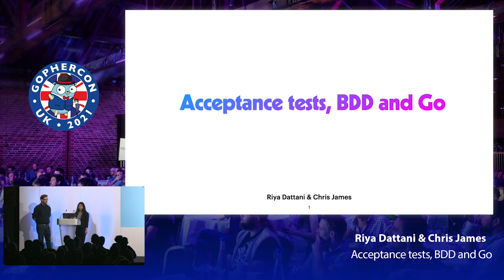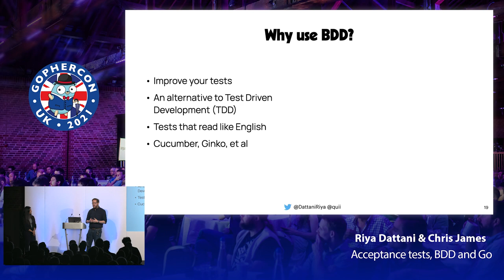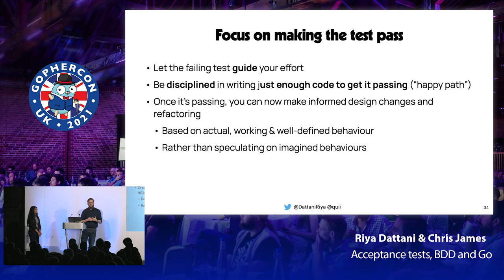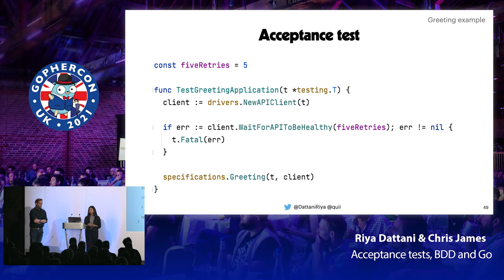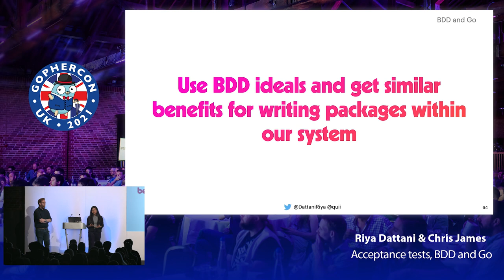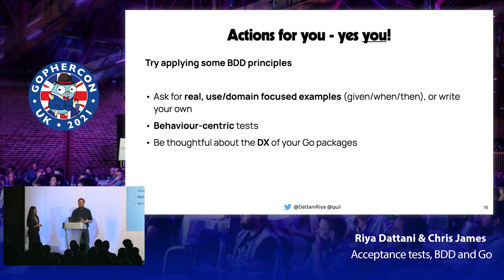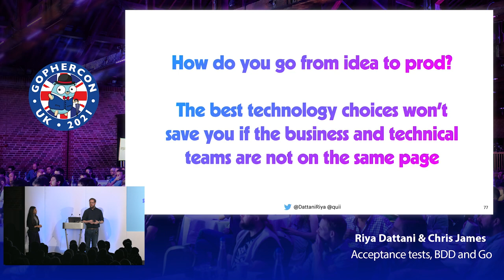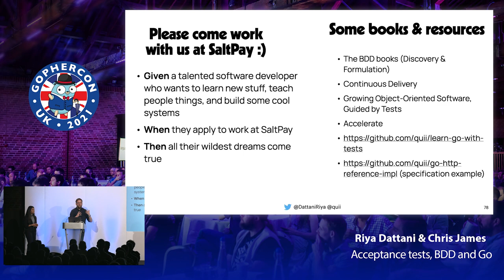GopherCon UK 2021: Riya Dattani & Chris James - Acceptance Tests, BDD & GO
The tests we write (or lack of) have an impact on the way we work with the systems we develop on every day. It goes beyond even the structure of your code, it can have an impact with how you work with the wider business too.

In this talk, Riya Dattani and Chris James will explain how BDD, when applied properly can help you write better, more useful software, in a more efficient and methodical way. They will show a practical example in a Go project, and show that you apply this practice with plain Go code, no frameworks required.